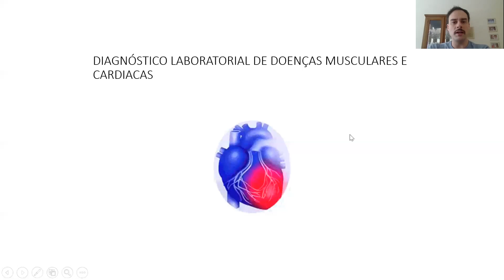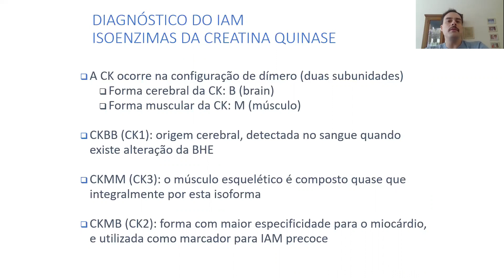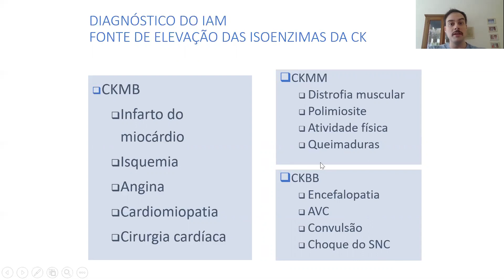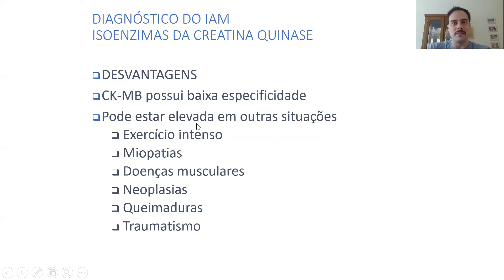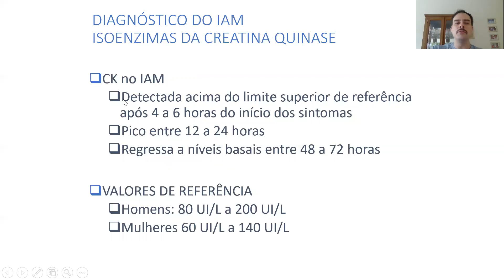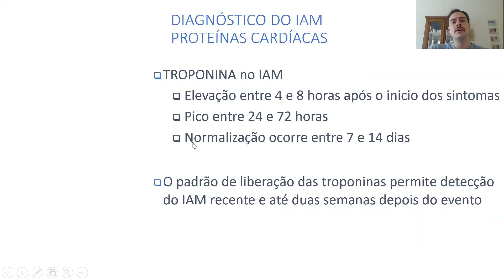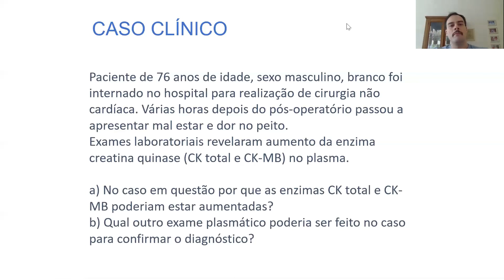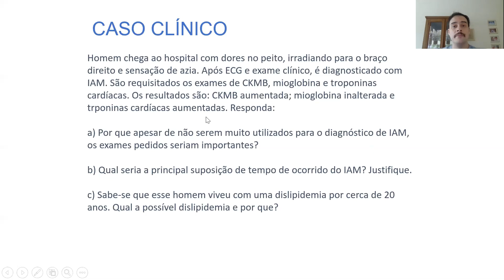Marcadores de lesão cardíaca e muscular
Aula da disciplina de IEL do curso de Nutrição do CUSC.